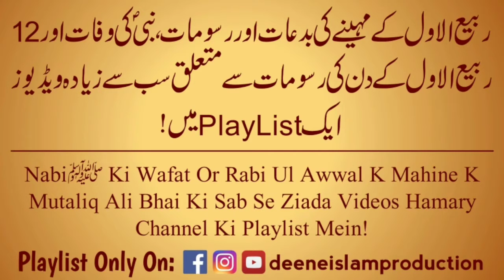Eid Milad Un Nabi ﷺ K Jaloos Se Non Muslim Per Raob Dalna By Engineer Muhammad Ali Mirza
▪️Queries Resolved:
engineer muhammad ali mirza
engineer mirza
12 rabi ul awal engineer muhammad ali mirza
12 rabi ul awal naat
12 rabi ul awal ki naat
12 rabi ul awal status
12 rabi ul awal naat 2022
12 rabi ul awwal
12 rabi ul awal
12 rabi ul awal naat status
12 rabi ul awal bayan
12 rabi ul awal kab hai 2022
12 rabi ul awal new naat
12 rabi ul awal manana chahiye ya nahi
12 rabi ul awal ki naat
12 rabi ul awal kab hai 2022
12 rabi ul awal 2022 date in pakistan
12 rabi ul awal naat
12 rabi ul awal naat 2022
12 rabi ul awal muhammad ali mirza